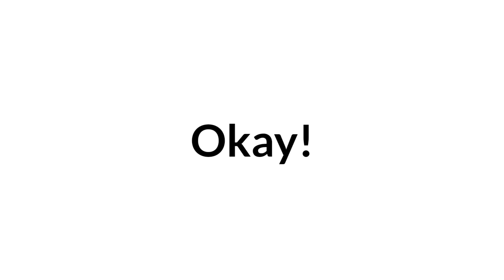CLICK THIS WITH YOUR GENDER! [ 3 HOURS LEFT ]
Title :CLICK THIS WITH YOUR GENDER!    [ 3 HOURS LEFT ]

Thanks for being awesome guys ❤️ A